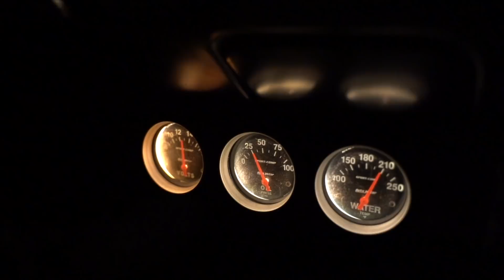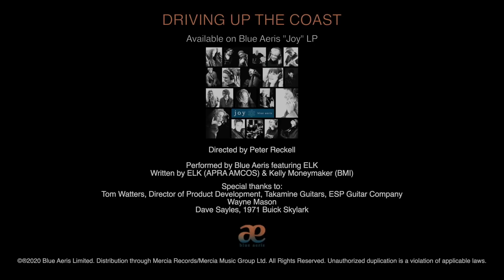Driving Up The Coast - Blue Aeris feat. ELK (Official Video)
Performed by Blue Aeris feat. ELK
Written by ELK (APRA AMCOS) & Kelly Moneymaker (BMI)